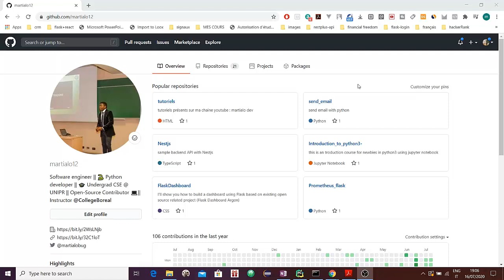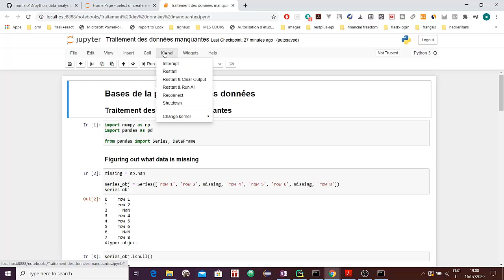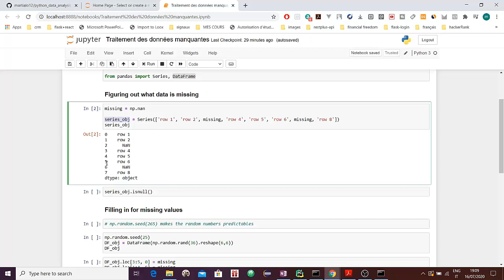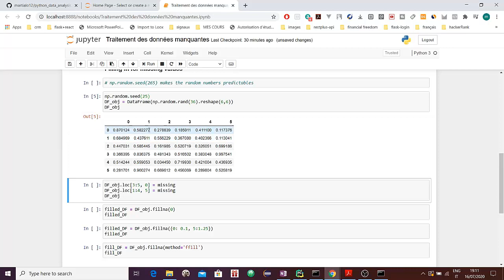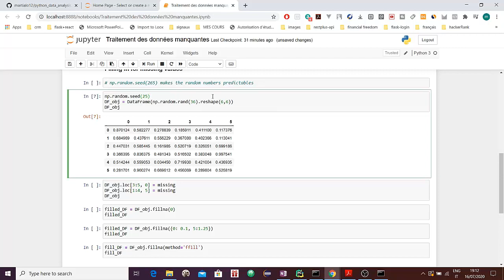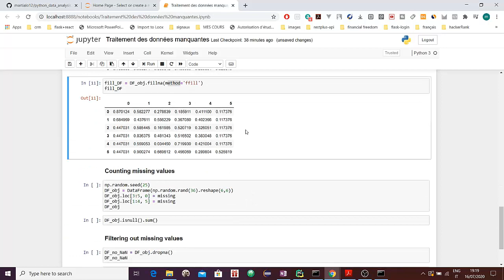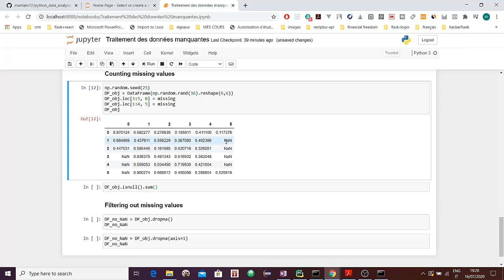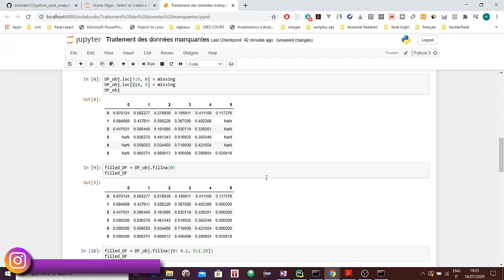Comment traiter les données manquantes avec Pandas et Numpy? #5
Dans cette viédo je t'explique comment gérer les données manquantes lors de l'analyse des données en utilisant pandas et numpy

Si tu veux apprendre à développer des applications webs professionelss avec python et Flask

Pour apprendre les base de la programmation avec python

Des entrevues avec des développeurs pour te motiver

▶︎ ME CONTACTER